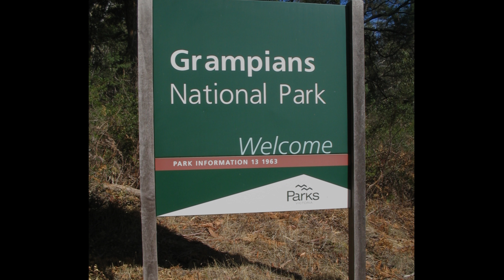ANZ 002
FotoMagico Slideshow